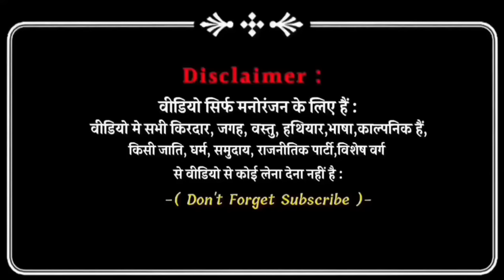बाप का फोन | अवधी और भोजपुरी | Sanjay Yadav Comedy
Video Casting -
Sanjay Yadav , Shiva Yadav, Sachin Kumar, Deepak pal, kallu

Video Editing - Shiva Yadav
Cameraman - Sachin Kumar

This is Entertainment ( Comedy ) Video 🥰 Only Just fun

1 . Instagram - " Sanjay yadav comedy "

2 . Facebook Page - " sanjayyadavcomedy "